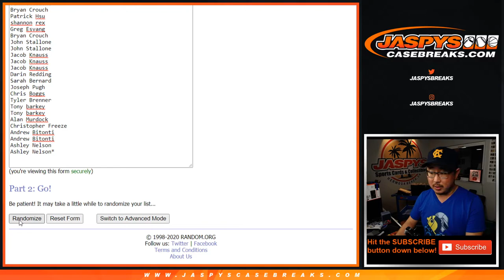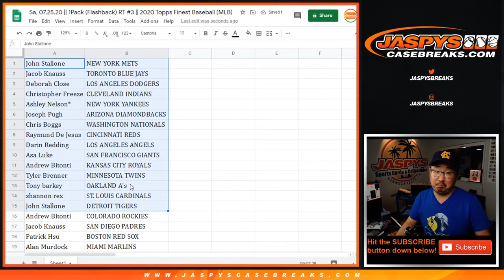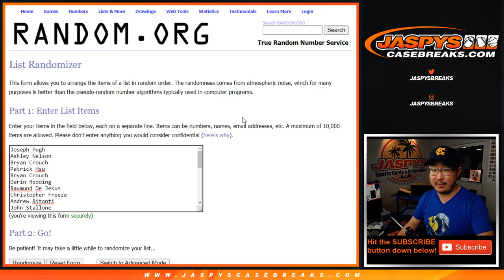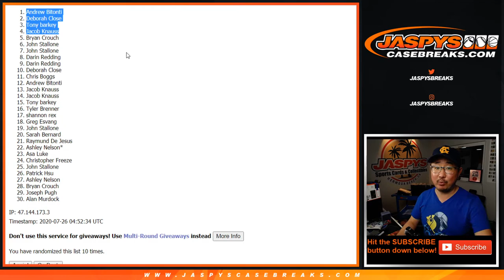Sa, 07.25.20 || 1Pack (Flashback) RT #3 || 2020 Topps Finest Baseball (MLB)